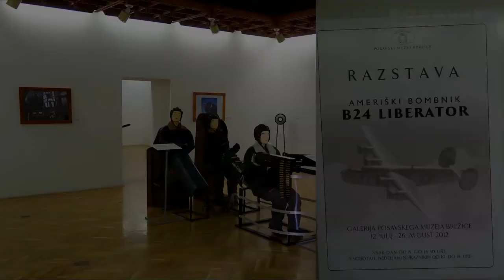bombnik v gradu